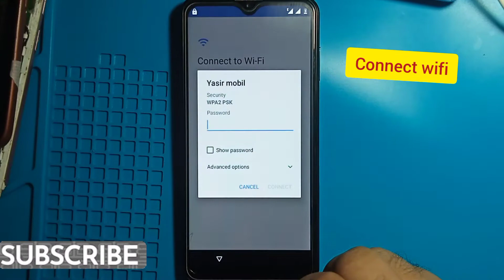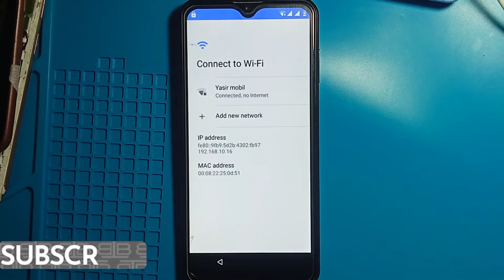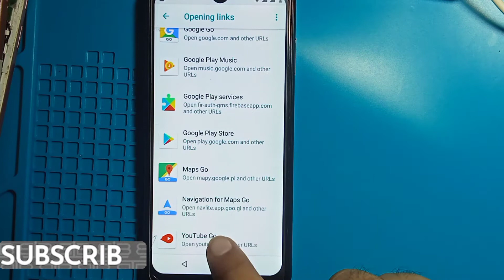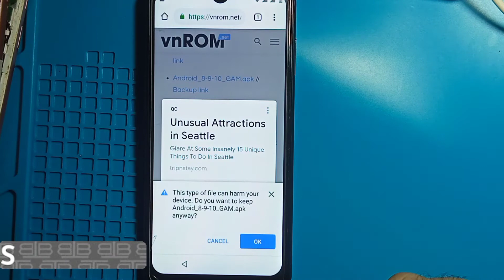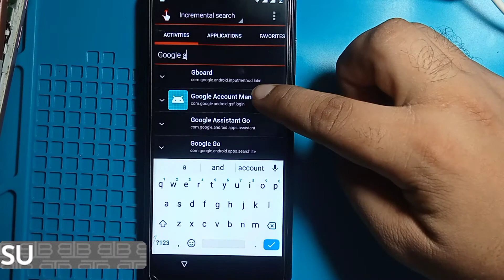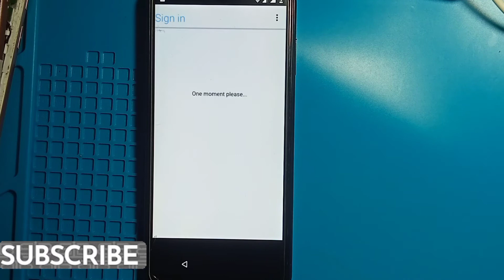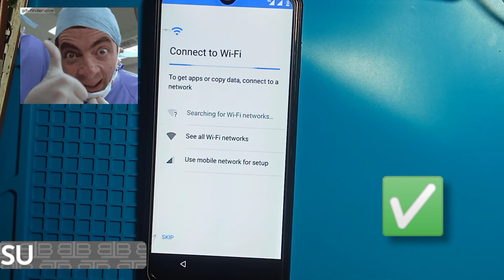ALL FiGi frp bypass/FiGi FJ gmail account remove withou pc/FIGI FX BYPASS 100%/figi all MODELS FRP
ALL FIGI FRP BYPASS WITHOUT BOXES&PC
all figi gmail bypass
all figi gmail account remove without pc
FiGi FJ FRP BYPASS
FiGi FJ GMAIL ACOOUNT REMOVE
FIGI FX FRP BYPASS
FiGi ALL Models gmail remove
FiGi all models gmail account deleet
beast phone FiGi in pakistan
Beast Phone FiGi in world
frp king yasir
How to Remove FiGi frp bypass without pc
how to remove figi gmail at home